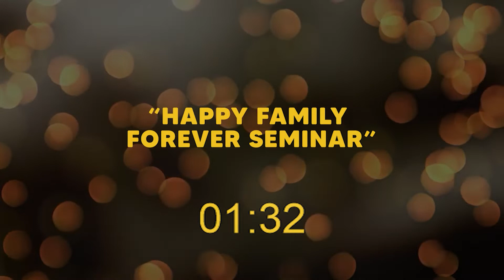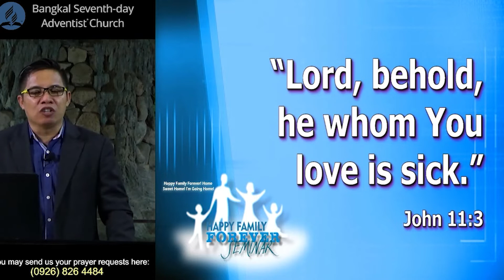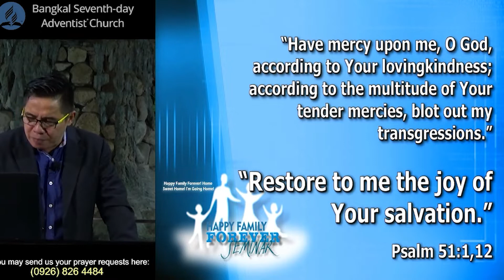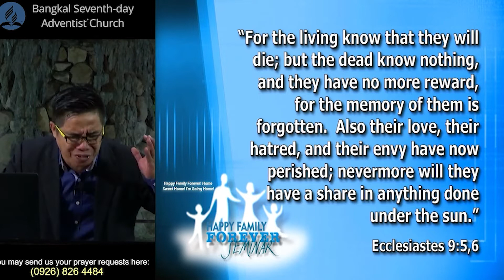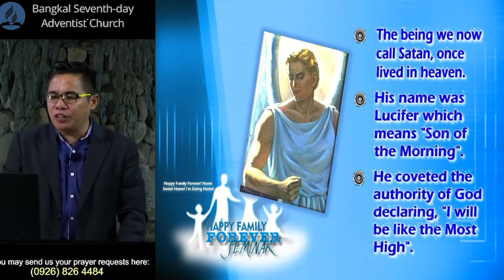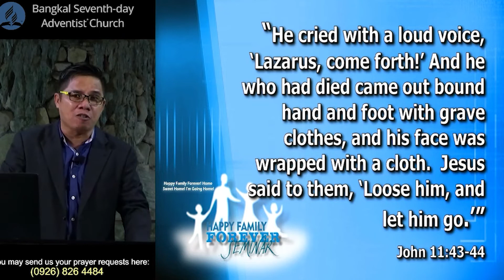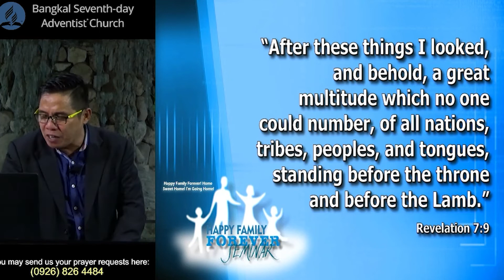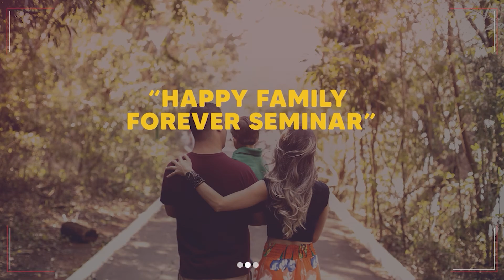Happy Family Forever Seminar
(13th session of Happy Family Forever Seminar)
Topic: Home Sweet Home, I’m Going Home!
Speaker: Bro. Reynaldo Piamonte